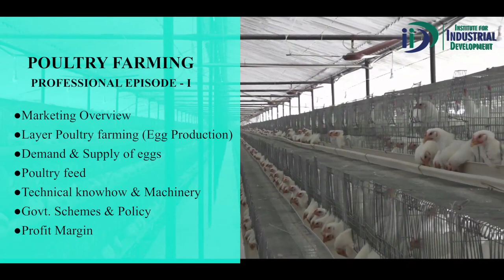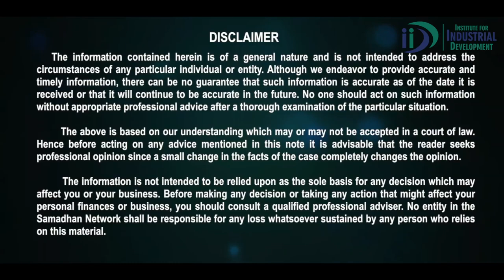POULTRY FARMING PROFESSIONAL EPISODE I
POULTRY FARMING is a process of raising birds and hens for the purpose of meat or egg . Layer Poultry is a process where Egg laying poultry birds for commercial egg production. In this episode we describe all about poultry farming processes.